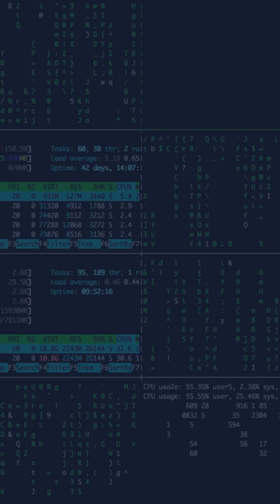Make your career in Skill Based IT Software Courses offered by F1 Macro Technologies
to secure your spot and embark on a journey of skill enhancement and career growth.

Welcome to F1 Macro Technologies, your go-to destination for empowering yourself with cutting-edge skills. 🌐 In this video, we dive deep into the world of Computer Courses, offering insights, hands-on tips, and a glimpse into the transformative journey that awaits you.

🌟 Ready to Elevate Your Career? 🚀 Unleash Your Potential with Our Exclusive Courses at F1 Macro Technologies! 🌟

👨‍💼 "Comprehensive Web Development" – Master the art of creating outstanding websites and applications.
📊 "Data Analytics Mastery" – Harness the power of data with our engaging and accessible course.
💡 "Data Science Insights" – Dive into the world of data and access lucrative career opportunities.
📊 E-Accounting & Taxation Proficiency - Excel in practical Accounting with expertise in GST, ITR, Tally, and more.
📱 "Digital Marketing Domination" – Conquer the digital realm and boost your business to new heights.
🎨 "Graphic Design Excellence" – Unleash your creativity and transform your passion into a rewarding profession.

🚀 Why Choose F1 Macro Technologies?
Our commitment to excellence sets us apart:
---Expert Instructors
Real-world Applications
Job Placement Support
State-of-the-Art Learning Environment